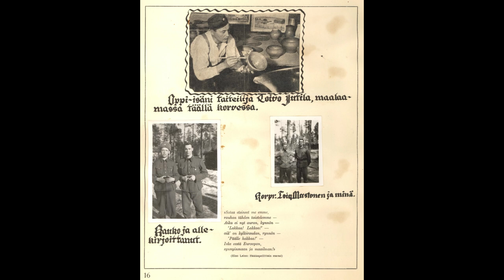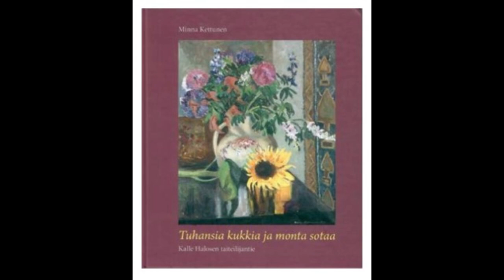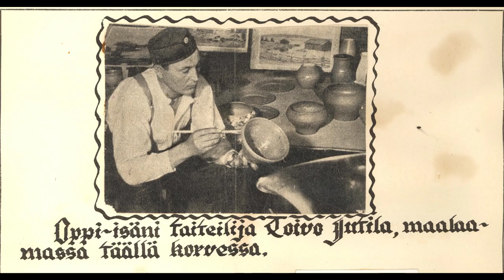Rukajärven rintamataidetta näyttelyesittely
Kanava: Rukajärvi-keskus: Kassu Halonen Taidetalon näyttely 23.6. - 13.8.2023.
Säveltäjämestari Kassu Halosen Taidetalon näyttely on juhlanäyttely. Yli 15 vuotta kestäneen työn tuloksena koossa on laaja kokoelma aitoja rintamalla maalattuja teoksia.

Näyttelyvieraat voivat tutustua tähän näyttelyn videoesittelyyn QR-koodin kautta.

Rukajärven rintamataiteen aitojen taideteosten näyttely on tähän astisista laajin maassamme.

Rukajärven rintamalla taiteilijoiden töitä pidettiin suuressa arvossa. Osa maalausten tuotosta ohjattiin kaatuneitten aseveljien perheitten huoltoon. Mainittakoon, että Rukajärven rintaman Huoltorahasto oli kaikista sota-aikaisista eri rintamilla toimineista huoltorahastoista tuottoisin.

Säveltäjämestari Kassu Halosen Taidetalon näyttelyyn sisältyvät Kalle Halosen, Erkki Matilaisen, V. Lindströmin, Niilo Latvan, Toivo Jutilan ja Pentti Lehtisen lisäksi myös tuntemattomaksi jääneen lotan maalaus. Näyttelyn arvokkain teos on Ilja Repinin Terijoen kodin saksanhirveä kuvaava teos. Taulun Repiniltä oli hankkinut II/JR 10:n komentaja Väinö Partinen. Partisen kaikki sota-aikaiset muistoesineet osti Tenho Tikkanen vuoden 2008 lopulla.

Säveltäjämestari Kassu Halosen Taidetalon näyttelyn on koonnut Rukajärven suunnan historiayhdistys ry, teoksista kaksi omistaa yhdistys ja loput ovat yksityisomistuksessa.